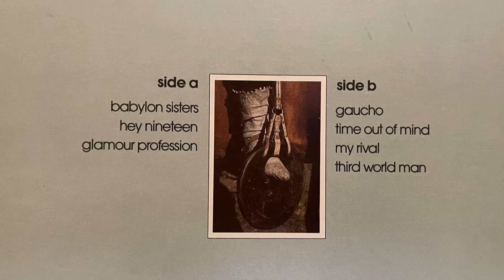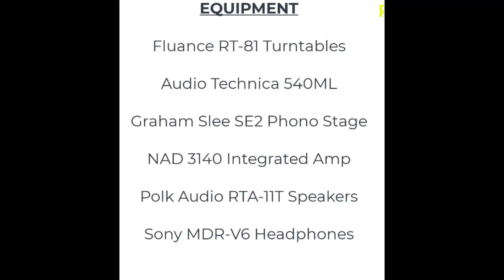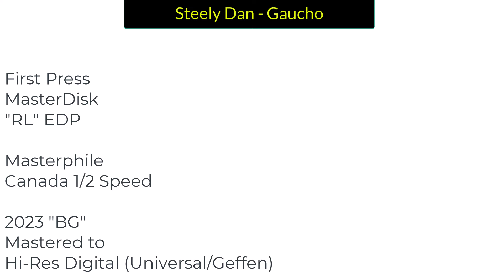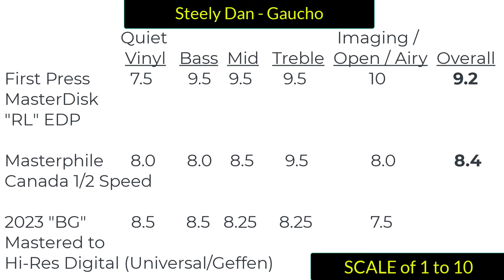Steely Dan "Gaucho" VInyl Shootout: 2023 Re-Issue vs. Original vs. Half-Speed Mastered (Episode 153)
The next release of the Steely Dan Re-Issue Series is their 7th and final LP from 1980 “Gaucho”. Beset by delays, death, injury, contract diputes and erased tapes, this record took over one year to complete.

Luckily, the end product isn’t nearly as chaotic as the process to create it!

The original pressings have always been considered very good with their being mastered by Robert Ludwig, Mastered at Masterdisk and plated at EDP.

The 2023 Universal/Geffen Re-Issue uses Bernie Grundman’s remastering magic but taken to a Hi-Res Digital tape and provided to Alex Abrash for mastering to vinyl.

Let’s see how this new version stands up to the 40+ year old original and a Canadian audiophile pressing.

0:00 Introduction
0:28 Gaucho History
4:21 The Second Arrangement Debacle & More
7:17 The Shootout
9:40 The Ratings
17:26 Conclusions